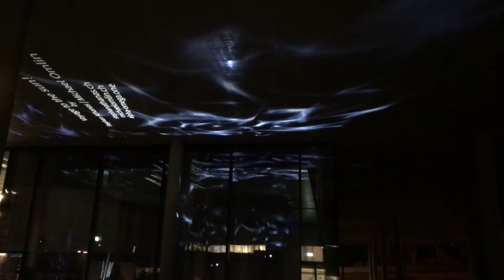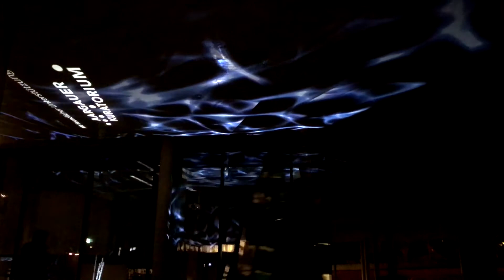Stix Voyage to the Sun - Athanas & Omlin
Am 7.Februar 2020 wurde das an der FHNW am Institut I4DS von Sam Krucker entwickelte Röntgen - Teleskop von Cape Canaveral ins Weltall geschossen, mit dem Ziel, die Sonnenoberfläche zu beobachten. Anlässlich dieses Events wurden die Künstler Stephan Athanas und Michael Omlin angefragt, eine Lichtkunstinstallation am FHNW Gebäude zu realisieren. Mit freundlicher Unterstützung von Swiss Space Center, Aargauer Kuratorium, Stadt Brugg, Stadt Windisch und pmod wrc konnte das künstlerische Projekt realisiert werden. Es entstand eine interaktive Deckenprojektion mit Laser, die während 6 Wochen nach Einbruch der Dunkelheit auf dem Haupt Eingang des FHNW Campus Brugg Windisch zu sehen war, sowie ein Video, welches auf einem Monitor in der Eingangshalle gezeigt wurde.